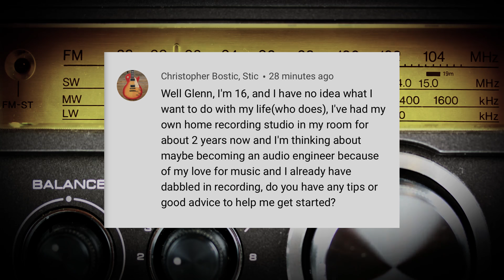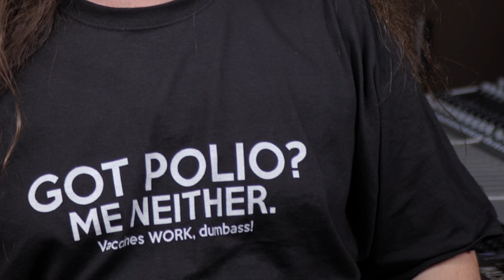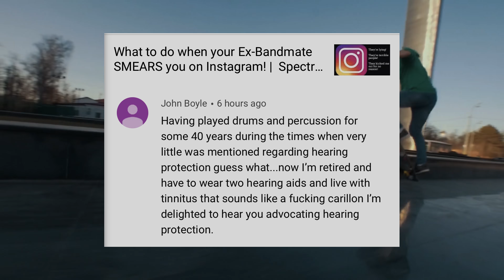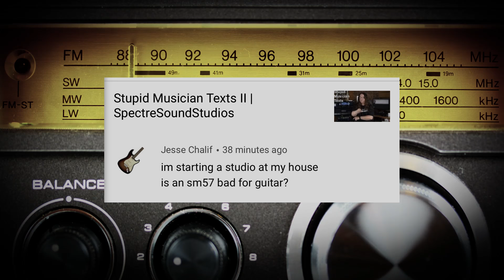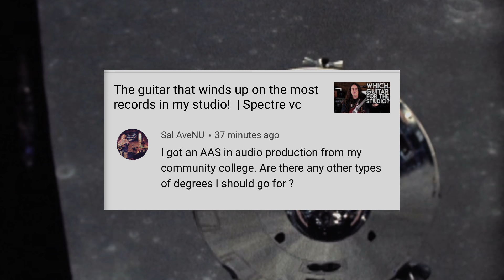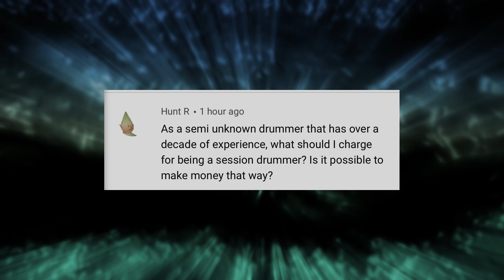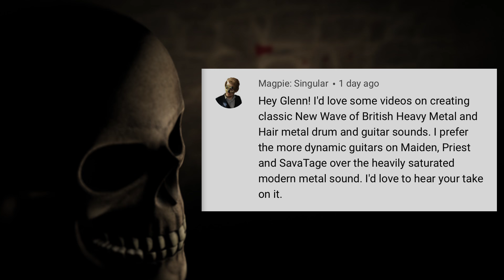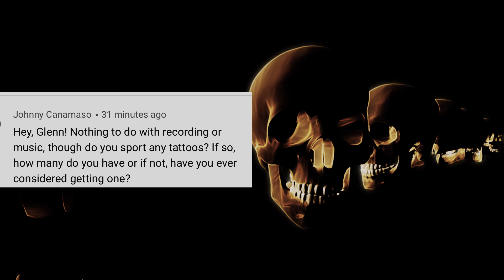Stop listening with your eyes!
Today we check out a comment from a guy with impeccable ears. (yea right!)
Get my GOT POLIO?  Shirt for the next 48 hours only!  Get it before it's gone for good!